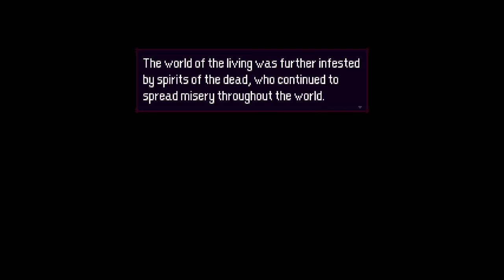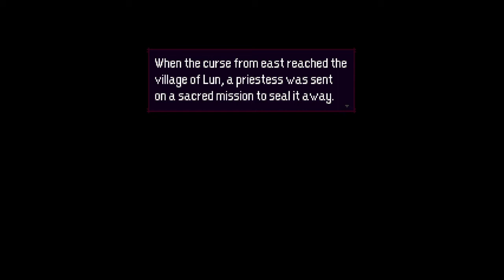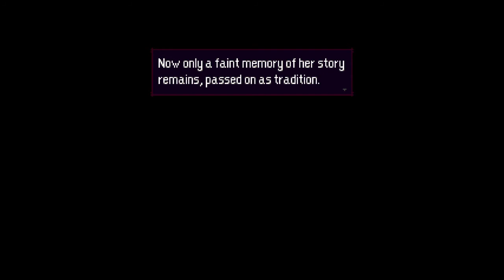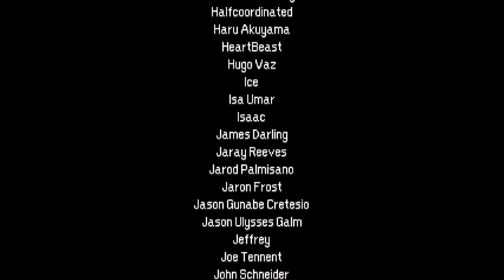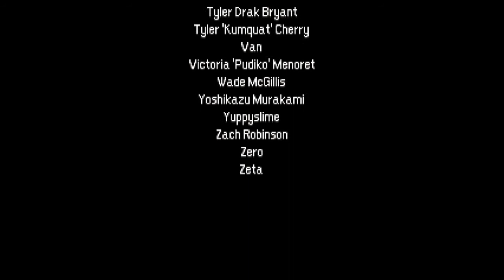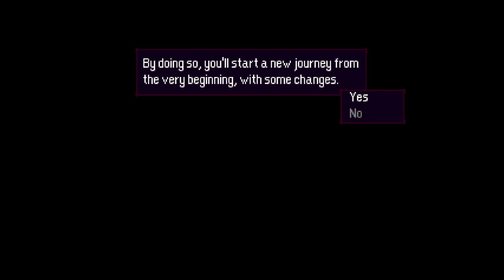Fluffbyte Plays: Momodora:Reverie Under the Moonlight (3/3) {Both endings} (3/3) {Both endings}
Happy October !

This is a game we streamed a month or two ago. It ended up as a very emotional run in the end.
This is the thrilling Conclusion! We had a lot of fun with this game. We were happy to share it with you! It was more emotional then we though it would be. Guess thats another in the Horradorable Bucket! Might do an essay about it?

We hope we fight that optional boss at some point tho hahaha

(Also on switch and ps4)